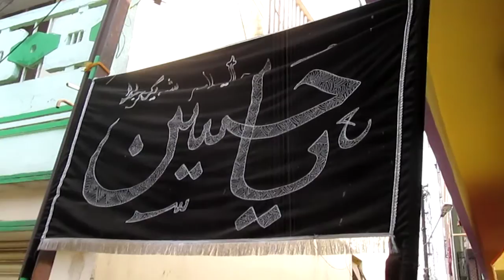27 safer anjuman e masoomeen 2015-16 mir saber ali zawar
27 safer anjuman e masoomeen 2015-16 mir saber ali zawar